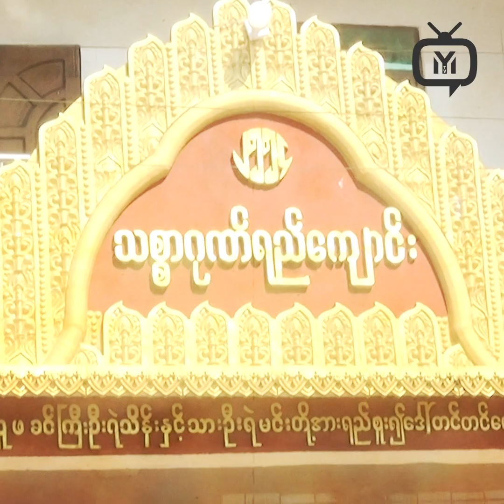ကလေး ၄ယောက်မိခင် မုဆိုးမဘဝမှာ ပလုံ ကောက်ရုန်းကန်နေရသူ မမြထွေး ကျင်လည်ရာဘဝ#mytvmyanmar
MY TV YouTube Channel မှကြိုဆိုပါတယ်။
MY TV YouTube Channel မှ ပရိတ်သတ်များအတွက် ဟာသ ဇတ်လမ်းတိုများ၊ ဇတ်လမ်းများ၊ အင်တာဗျူးများ၊ ပညာပေး ဇာတ်လမ်းတို ဗီဒီယိုများ ကို တင်ဆက်ပေးသွားမည်ဖြစ်ပါတယ်။
စောင့်မျှော်အားပေးကြပါလို့ သတင်းစကားပါးပါရစေ။
MY TV YouTube Channel မှ တင်ဆက်ပြသမှု့များသည် မူပိုင်ထုတ်လုပ်ထားခြင်းဖြစ်သည့်အတွက် ထပ်ဆင့်ကူးယူ တင်ပြခြင်းကို လုံးဝ ခွင့်မပြုပါ။
အားပေးသူ ပရိတ်သတ်ပြည်သူများကို အထူးကျေးဇူးတင်ပါသည်။
MY TV YouTube Channel Team.